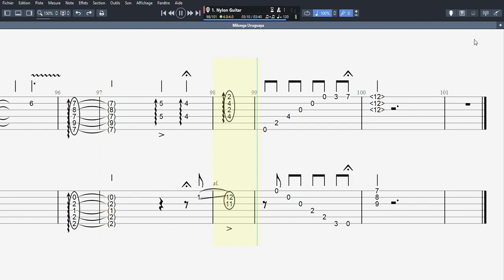Milonga Uruguaya - 2 guitarras - Tablatura José Pietra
Listening with a headset - "Style" Eduardo Falu & Paco Pena